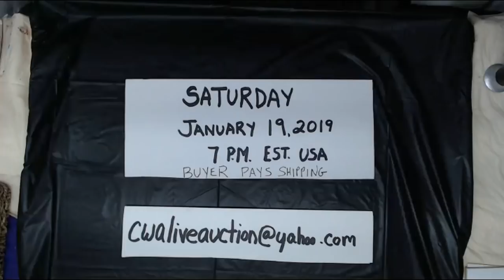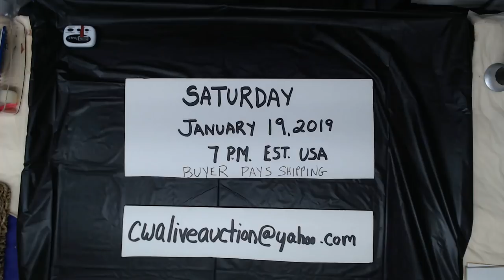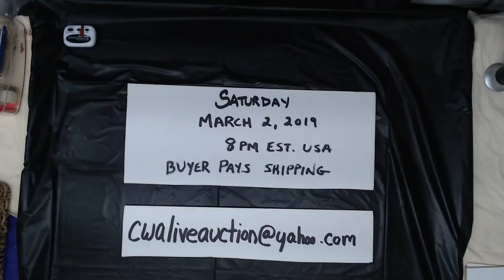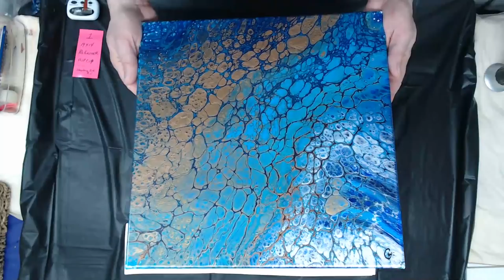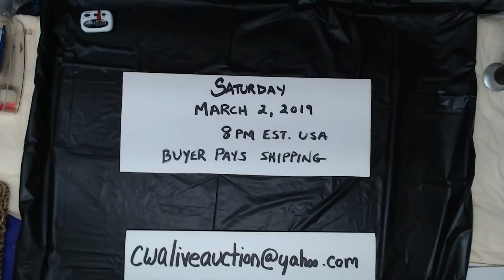LIVE Auction! Buyer payers shipping!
Join our Facebook Group - The Pourage Posse with Christina Welch

All tips are used to purchased supplies to keep my videos fresh!

Introducing Stone Coat Art Coat Resin to my channel!!

Zero VOC's
Extended Working Time
Added UV Inhibitors
Can be used with : Alcohol Inks, Acrylics, Silicone Oils, Metallics and Oil Base Paint.

FAN MAIL!!

***Please be cautious while doing acrylic pouring. Perform in a well ventilated area, wear a respirator, have a fire extinguisher next to you and just have fun!!